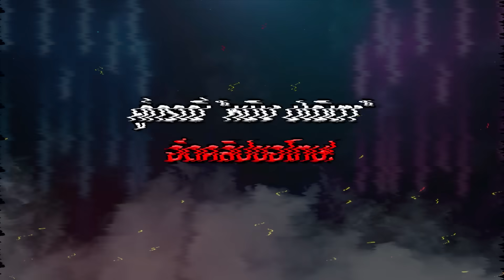คู่กรณี“หนิง ปณิตา”ยอมจำนน อัดคลิปขอโทษ แฉพลาดหลงเชื่อผู้ชาย ทั้งที่มีคนเตือนแล้วไม่ฟัง| TOP DARA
เป็นประเด็นที่ถูกจับตาอย่างต่อเนื่อง สำหรับเรื่องราวการฟ้องสาวบุคคลที่สาม ของดราม่าครอบครัวของ “หนิง ปณิตา” และอดีตสามี “จิน จรินทร์” ย้อนกลับไปก่อนหน้านี้ทาง “หนิง ปณิตา”ได้ทำการฟ้องร้อง”สาวคู่กรณี”เพื่อใช้กฎหมายปกป้องศักดิ์ศรีตัวเอง แต่ที่ผ่านมาเมื่อทางศาลได้นัดไกล่เกลี่ย ทางด้าน”สาวคู่กรณี”กลับเบี้ยวนัดมาตลอด มีเพียงแต่ส่งทนายความมาเท่านั้น ล่าสุด วันที่ 4 ตุลาคม 2566 “หนิง ปณิตา” พร้อมทั้งทนายและผู้จัดการส่วนตัว ก็ได้เดินทางมายังศาลเยาวชนและครอบครัวกลาง ย่านจตุจักร เมื่อศาลนัดไกล่เกลี่ยรอบที่ 3!